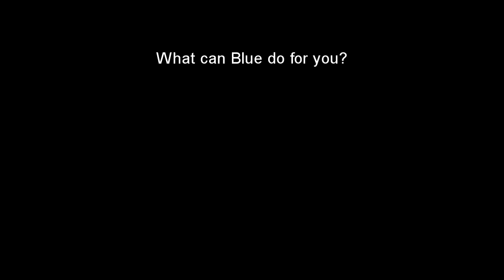Mary Mother of God 2017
Homily for the Solemnity of Mary Mother of God
St. Joseph Catholic Church
Winsted, CT